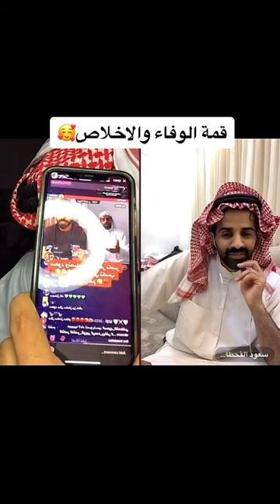قمة الوفاء والاخلاص سعود القحطاني ناصر القطري🤍🔥